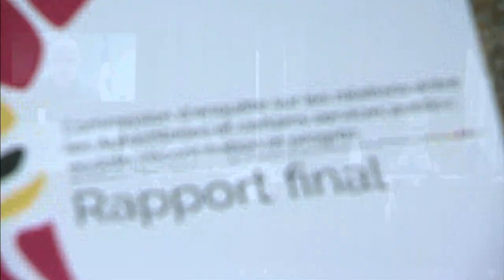Quebec invests $27 million to improve healthcare access for urban Indigenous population | APTN News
The Quebec government is investing $27 million to improve health care access for the province's urban indigenous population.

Indigenous Affairs Minister Ian Lafrenière says it's a response to two calls to action from the Vien Commission.